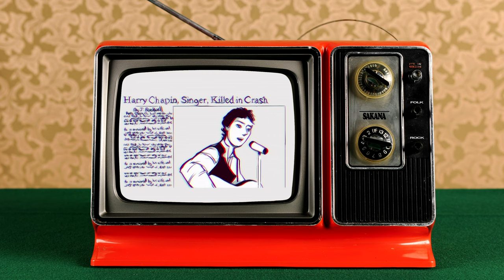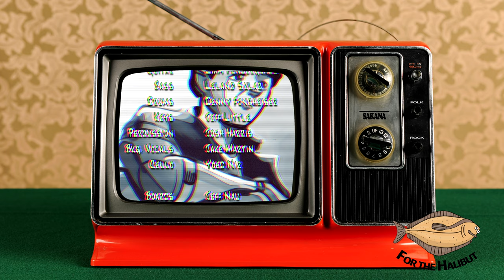Harry Chapin (Every Monday Night)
Story-song tribute to help celebrate the 50th anniversary of Harry's breakout-hit "Taxi." From Doctor Fish's Renaissance Records debut album, the Last Troubadour (April 2023).